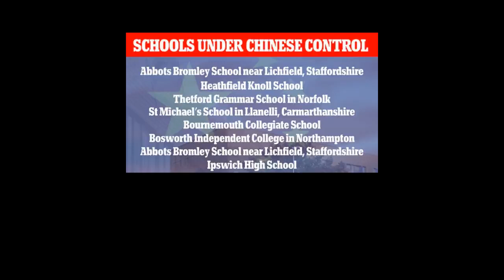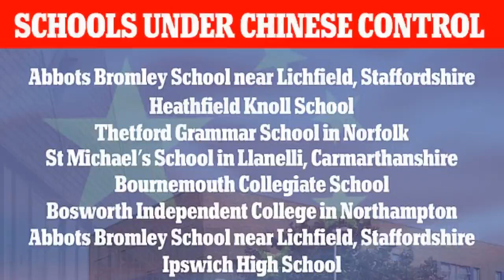British private institutions being bought by Chinese firms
Hundreds of independent schools left in dire financial straits by the coronavirus pandemic are being targeted by Chinese investors, The Mail on Sunday can reveal.
Experts anticipate a 'feeding frenzy' as firms, including some run by high-ranking members of the ruling Chinese Communist Party, seek to expand their influence over Britain's education system.
Seventeen schools are already owned by Chinese companies, but that number is set to rocket. Amid rising concern about Beijing's tentacles reaching into British classrooms, an investigation by this newspaper can reveal:
Many independent schools are facing a funding crisis because of the pandemic. Enrolments have plummeted and fees have been slashed because pupils are learning from home.
Boarding schools have reportedly seen fees fall by up to 35 per cent and day-pupil charges by 20 per cent. They and other independent schools have bee